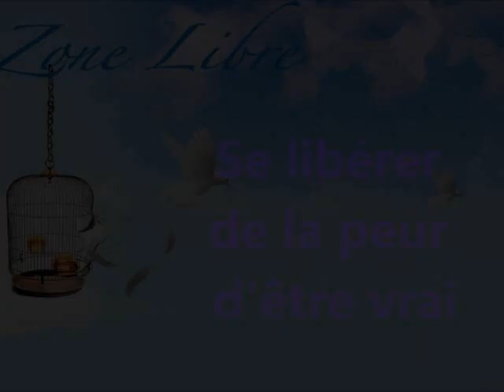233 "Se libérer de la peur d’être vrai" Guy ROGER ZONE LIBRE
Se libérer de la peur d’être vrai
Il y a une contrainte collective qui s’est installée sur l’activité de l’homme dans ses quotidiens le carcan persiste, les habitudes perdurent, les sillons de l’existence, semblent être définies par les conclusions. Celui qui y échappe est rappelé à l’ordre qui est établi, c’est ainsi que tout se joue dans la conformité que décrète ce monde . Des règles régissent l’activité de l’homme, règles qui sont devenues le moteur des pensées qui lui dictent la marche à suivre. Il s’agit ici de l’observation de ce qui se passe au-delà des pennées programmées que l’on véhicule comme étant la marche à suivre. Cela fait que la liberté de l’esprit est soumise à une existence constituée de peurs, ce sont les illusions que ces pensées projettent pour valoriser le soi qui donne le sentiment de sécurité qu’il y a d’être reconnue comme étant conforme au soi acceptable, c’est ainsi que l’on s’identifie à ce soi moulées à la norme, si bien que la vraie nature de soi est reniée